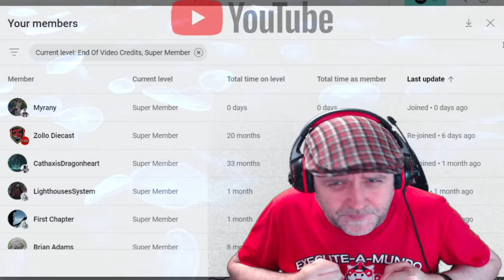Star Wars Outlaws - New Trailer and Pre-Order Bundle Reaction - Captain Steve Talks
Experience the first-ever open world Star Wars™ game and explore distinct planets across the galaxy, both iconic and new. Risk it all as Kay Vess, an emerging scoundrel seeking freedom and the means to start a new life. Fight, steal, & outwit your way through the galaxy’s crime syndicates as you join the galaxy’s most wanted.